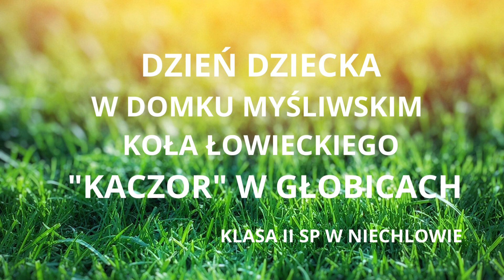DZIEŃ DZIECKA - KOŁO ŁOWIECKIE KACZOR W GŁOBICACH/klasa 2 SP w Niechlowie